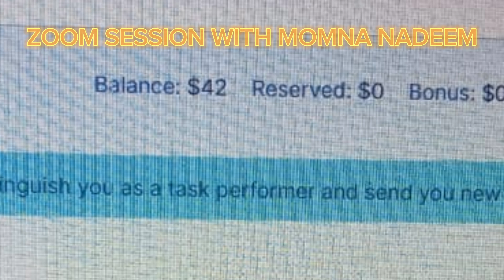How Online Zoom Class Girl Completed Her 3 Orders on Adsy | Motivational Story | Fakhar Nazir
Welcome to the FAKHAR NAZIR Youtube Channel. This video is about "How Online Zoom Class Girl Completed Her 3 Orders on Adsy | Motivational Story | Fakhar Nazir"

How Online Zoom Class Girl Completed Her 3 OrdersonAdsy | Motivational Story | Fakhar Nazir